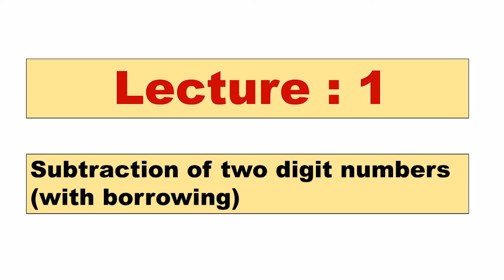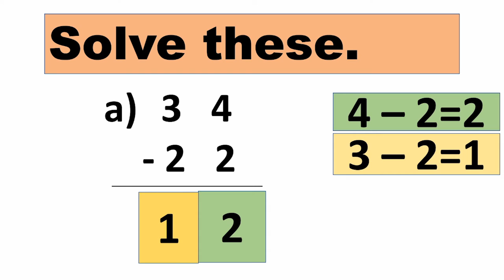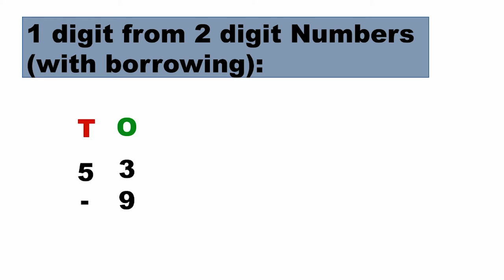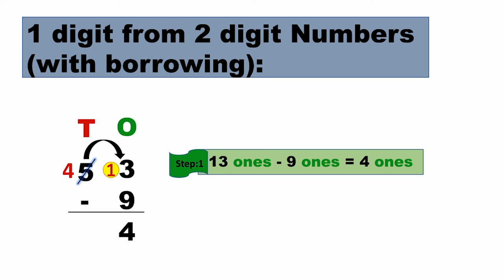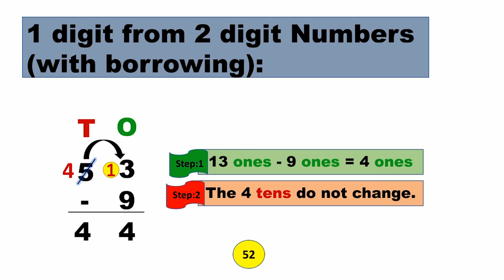Class 2 | Mathematics | Unit 3 | Subtraction | By Excel School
In this video students will know about subtraction:
*Subtraction ones from 2-digit numbers(without borrowing)